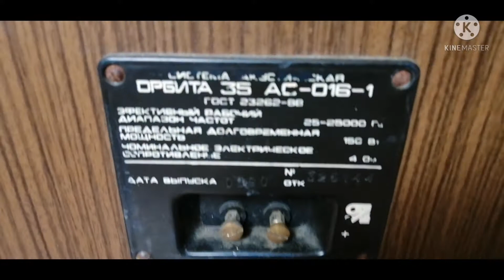Орбита 35ас-016 после сборки